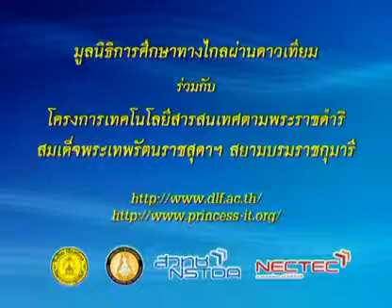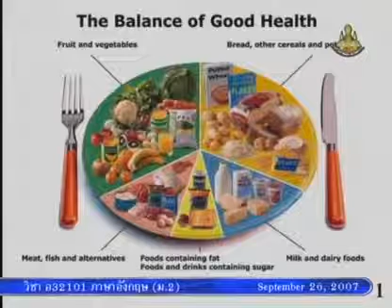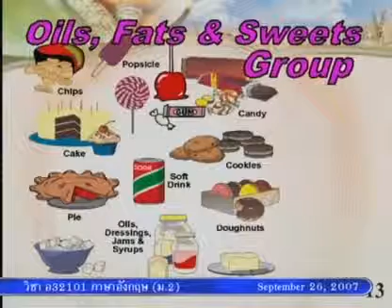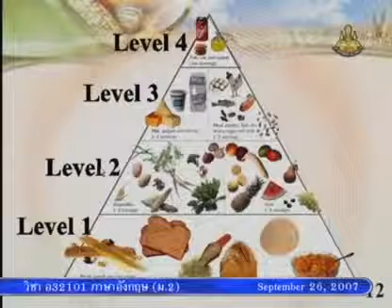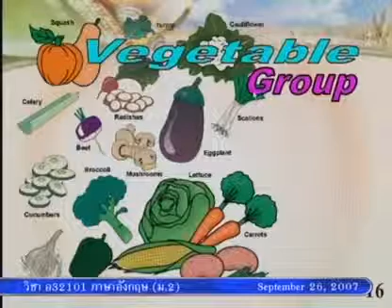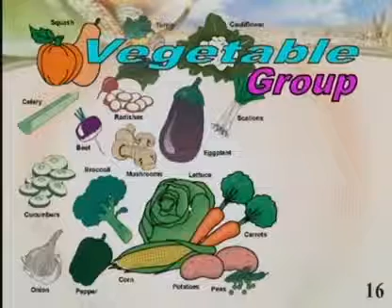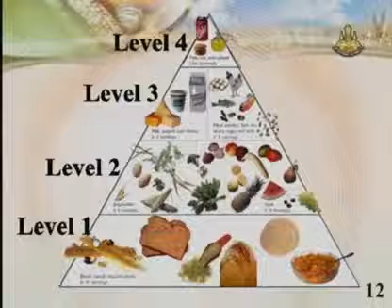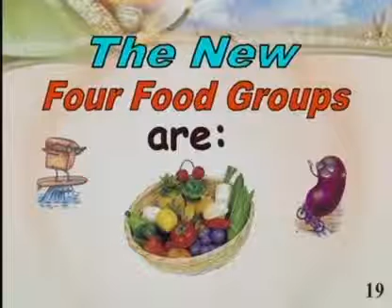204 50enM2 056Bh englishm2 ภาษาอังกฤษม 2